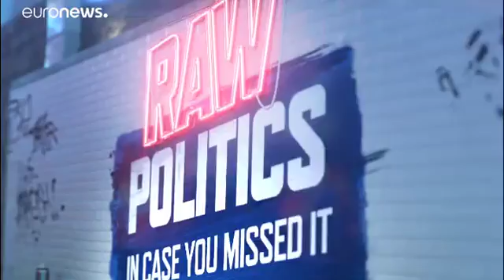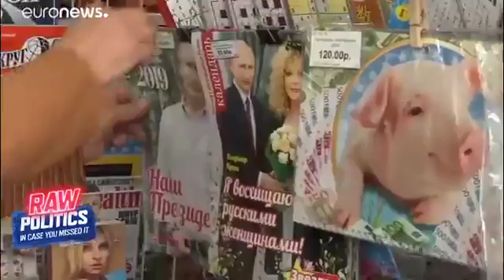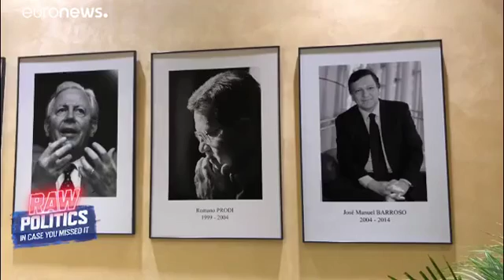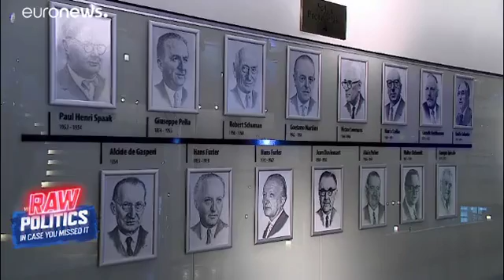Raw Politics week in review: emotions run high and May lays her cards on the table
Members of the European Parliament made their monthly relocation from Brussels to Strasbourg this week with the Raw Politics team hot on their heels.

The centre of attention at the start of the week was arguably in neither Belgium or Alsace but in Birmingham, where the UK's governing Conservative Party was gathered for its annual conference. From Jeremy Hunt likening the EU to a Soviet gulag to Theresa May's dance moves and speech on Brexit, there was plenty to keep MEPs tongues wagging.

Away from the UK it was also a week where Romania, Macedonia and Italy came up regularly in conversations overheard in Strasbourg, while another candidate for the European Commission presidency threw his hat into the ring.

Catch up with the big news of the week in the above.
Play Video
Play
Current Time
0:00
Loaded: 0%
Progress: 0%
Duration Time
40:58
Mute
Fullscreen